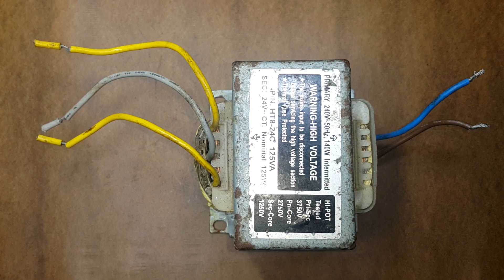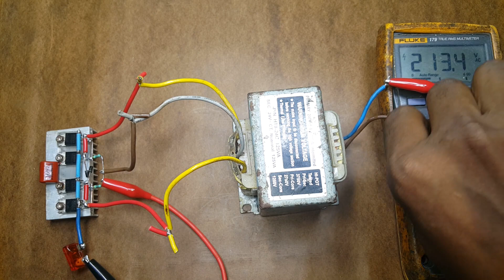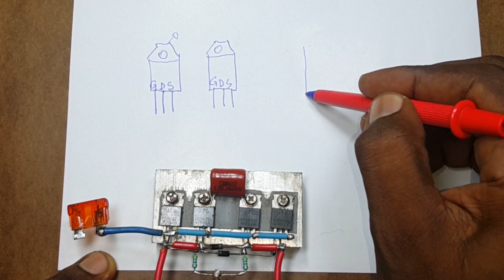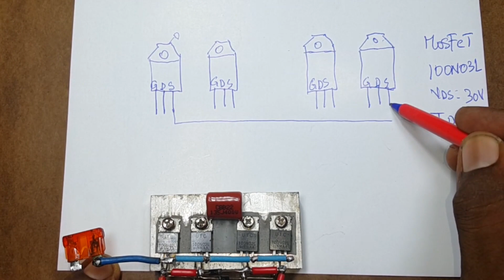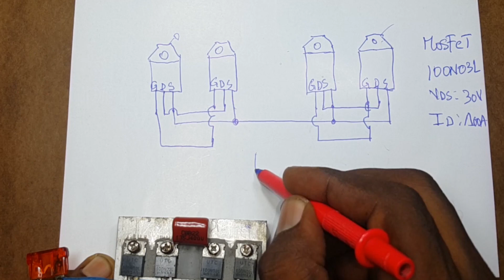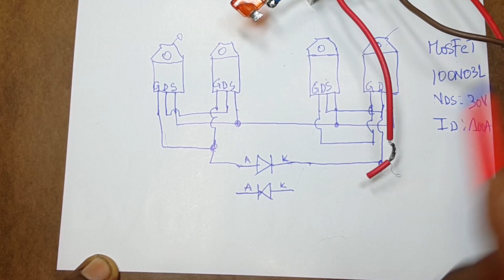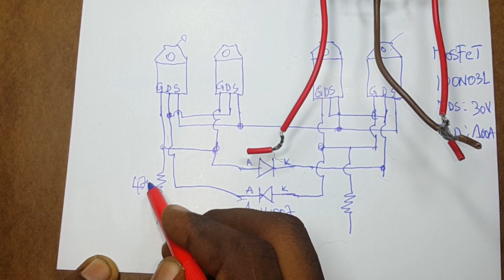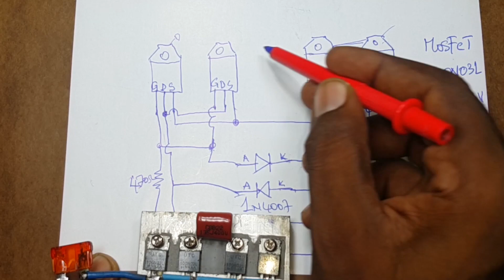Onduleur/Convertisseur 12V DC-220V AC à 250W+ avec 4 MOSFET 100N03L : Le Schéma Complet Révélé !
📝 Description Détaillée avec Chapitres
🔥 Réalisez un onduleur haute puissance capable de générer plus de 250W !

Dans cette vidéo, nous vous présentons la conception et le test d'un puissant oscillateur à base de quatre MOSFETs 100N03L (100A / 35V), optimisé pour la conversion de courant continu (batterie 12V) en courant alternatif (220V AC).

Découvrez comment utiliser un transformateur conventionnel de manière inversée pour élever la tension, le rôle crucial de l'oscillateur pour découper le courant continu, et les composants essentiels pour obtenir une puissance stable et un fonctionnement sans surchauffe.

Le schéma complet du montage, incluant les diodes de polarisation et les résistances de grille, est détaillé pour que vous puissiez reproduire ce convertisseur chez vous.

[00:00] Introduction : Présentation de l'Oscillateur de Puissance
Fonction et objectif du nouveau circuit (Convertir DC en AC, plus de 250W).
[00:25] Le Rôle du Transformateur Réversible
Explication de la nécessité d'un signal oscillant pour un transformateur et du principe d'alimentation inverse.
[01:24] Caractéristiques des MOSFETs (100N03L vs IRF3205)
Justification de l'utilisation de quatre MOSFETs 100N03L (100A, 35V) pour une meilleure puissance que le IRF3205 (49A, 55V).
[02:04] Test de Fonctionnement : Connexion et Mesure de Tension
Montage du circuit avec un transformateur 220V/12V à point milieu et mise en place d'un fusible de sécurité.
[03:09] Démonstration de la Tension de Sortie 220V AC
Mesure au multimètre confirmant une sortie de 220 V alternatif à partir d'une alimentation d'environ 10 V continu.
[04:17] Avantage des Onduleurs à Découpage (vs Transformateur Basse Fréquence)
Brève comparaison avec un transformateur à découpage pour une tension plus stable et un poids réduit.
[05:06] Schéma Détaillé : Explication des Connexions MOSFETs
Dessin et explication de la configuration des quatre MOSFETs (Drain, Grille, Source) couplés deux à deux.
[07:40] Diodes et Résistances de Polarisation
Détail de la connexion des diodes 1N4007 et des résistances de 470 ohms sur les grilles.
[09:16] Raccordement du Transformateur (Point Milieu)
Explication du branchement du point milieu et des bornes du secondaire du transformateur au circuit.
[09:56] Fusible et Condensateur de Lissage
Emplacement du fusible et rôle du condensateur 135J 400V connecté entre les drains pour la stabilisation.
[10:56] Rappel Important : Isolation entre les Drains
Souligne la nécessité de l'isolation entre les drains des MOSFETs.